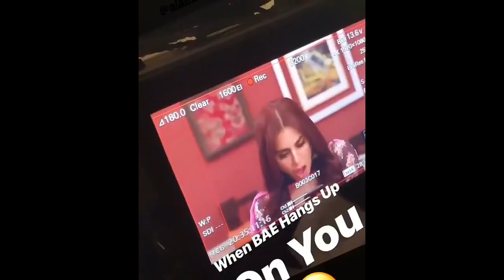Kundali Bhagya Cast Real Names, Real Age - 2020 & More | kundali bhagya 1st April 2020 full episode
Kundali Bhagya Star Cast Real Salary in 2020 Yeh Stars daily kay kitnay paise kamate hen is link pe click karen aur jane in ki Salary details

Like ❤️ Comments 💬 Share it Now

1 kundali bhagya30 march 2020 full episode
2 kundali bhagya today episode
3 kundali bhagya last episode
4 kundali bhagya drama
5 kundali bhagya real life partner
6 kundali bhagya aaj ka episode
7 kundali bhagya full episode
8 kundali bhagya full episode today
9 kundali bhagya new episode
10 kundali bhagya cast name
11 kundali bhagya cast real life partner
12 kundali bhagya cast salary
13 kundali bhagya cast age
14 kundali bhagya cast offscreen masti
15 kundali bhagya cast tik tok video
16 kundali bhagya cast interview

Hiii Friendz

Welcome to Style Inovation, we upload regular Videos in our Channel.

Guys if you like our videos then plz comment and give ur opinion
target 10000+ subscriber ( we will achieve this if you will support us )
LastDate:- 01 April 2020 ( Be Quickly Guys)

keep visiting | keep supporting